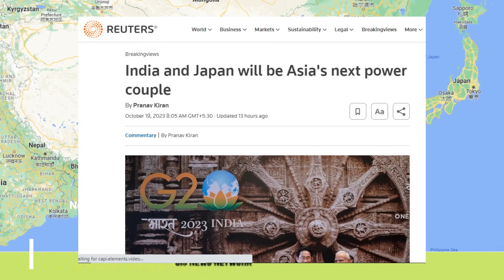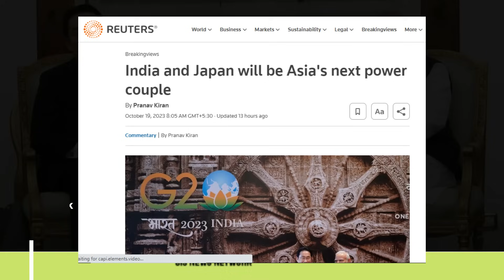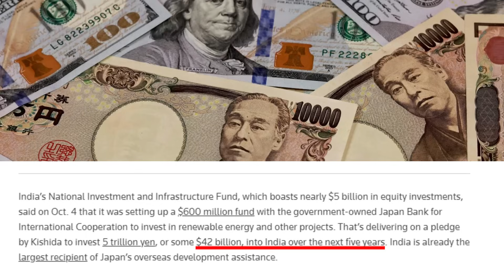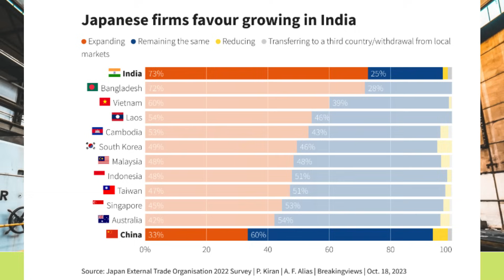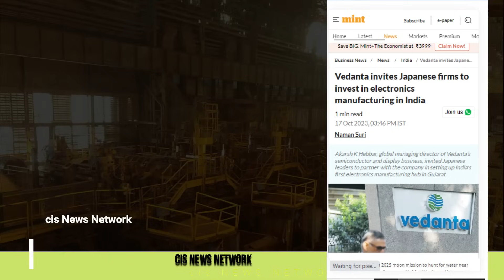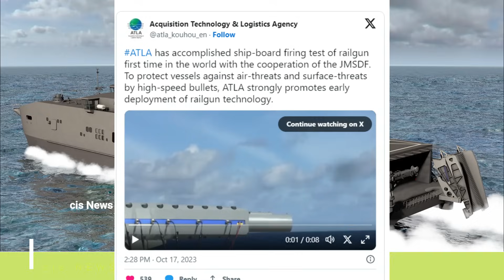जापान भारत का महाकाण्ड | चुपके चुपके हासिल कर लिया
अमेरिका ने मिसाइलों को मार इजराइल को बचाया | मोदी ने अचानक फिलिस्तीन फ़ोन लगाया